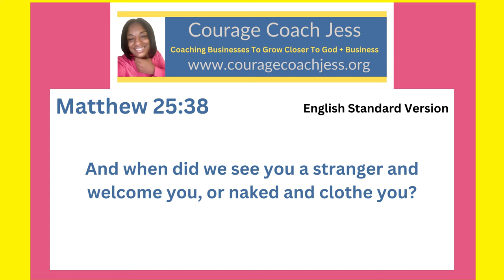Using My Talents to Get Into The Kingdom of Heaven- Matthew 25:38